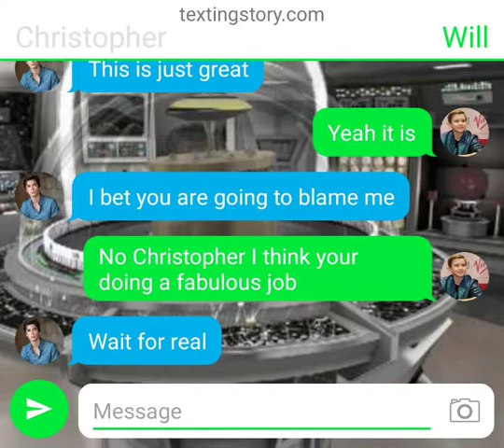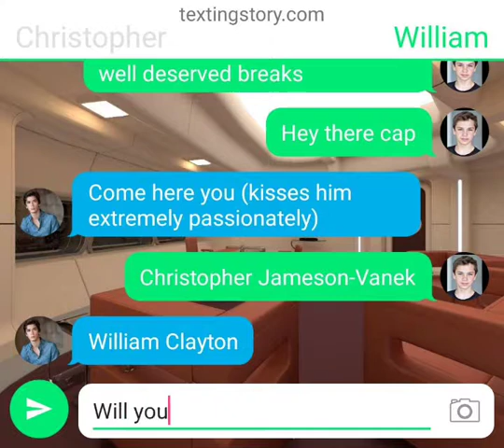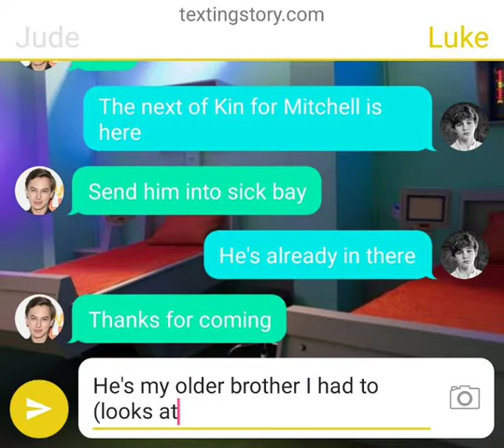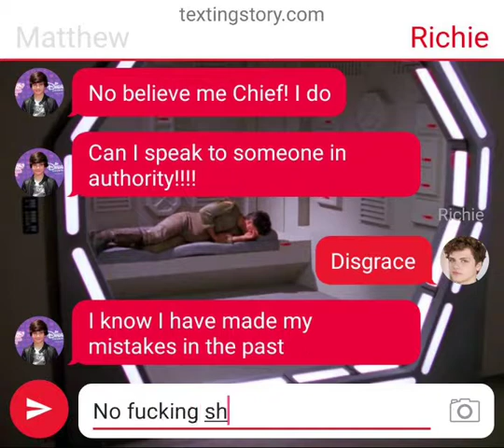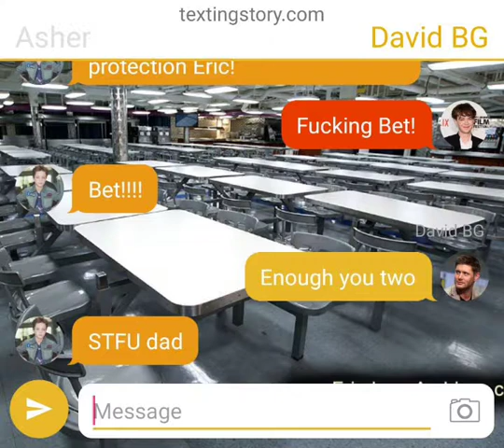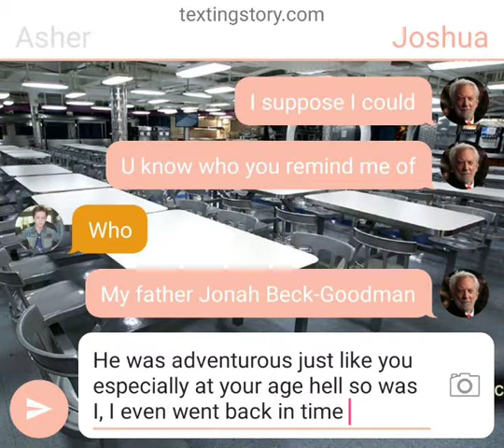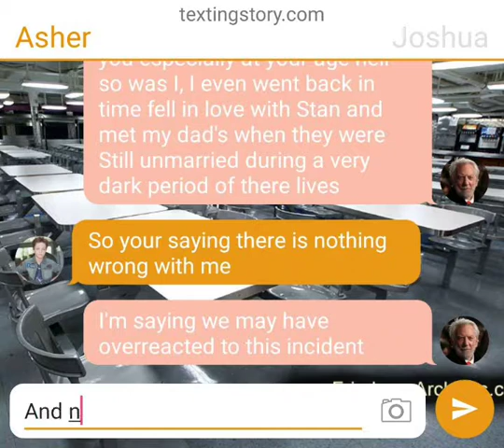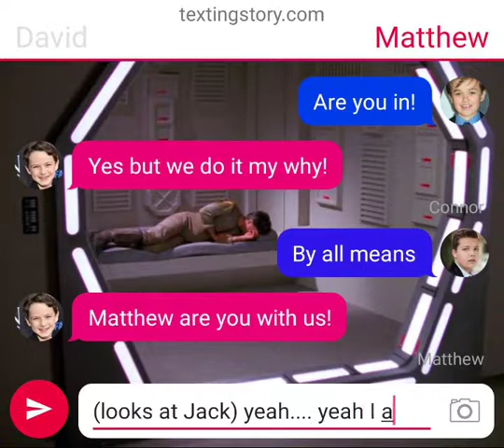Jupiter Two S4 Ep.17 Working Together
Starring Admiral Will Robinson
Captain Christopher Jameson-Vanek
Commander William Clayton
Chief Engineer Richie Rich
Lt. Commander Jack Smith
Ensign Matthew Johnson
Mitchell Allen (Corpse)
David Peters
Asher Beck-Goodman
Connor Cozine
Kyle Cozine
Eric Beck-Goodman
David Beck-Goodman
Charles Beck-Goodman
Joshua Beck-Goodman
Stanley Uris Beck-Goodman
Luke Allen
Epsilon the A.I.
With Dr. Jude Adams Foster
And Lt. Sean Byers